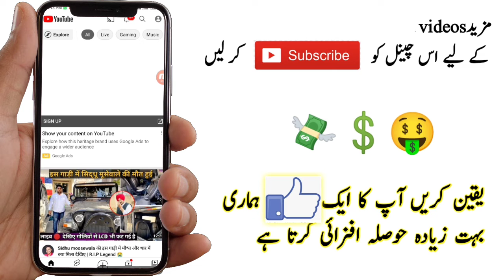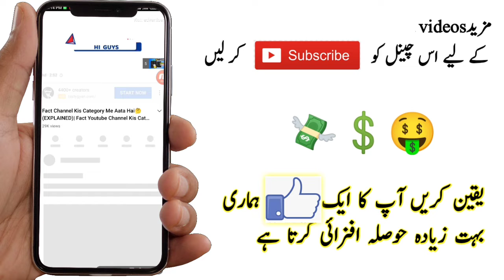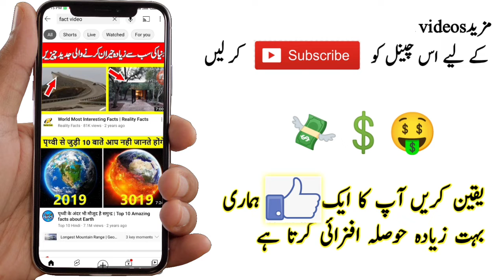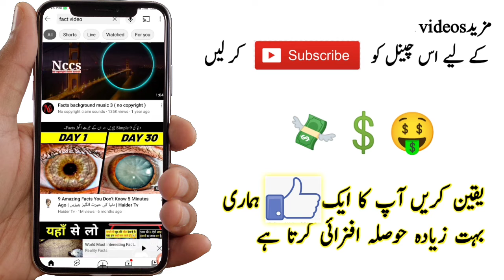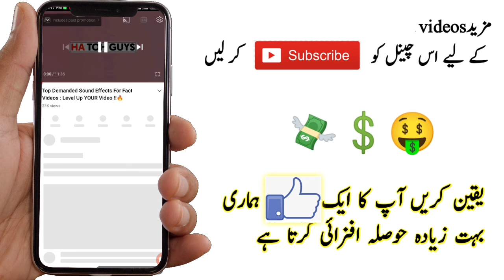Good News ||Reused content channel Monetize Hoga ya nhi complete details